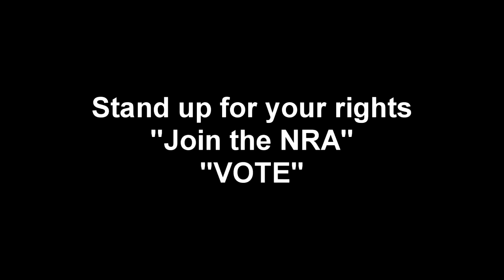Happy to be an American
Beautiful Sunset. We are a free people with the right to free speech and the right to bare arms... Don't you just love being an American